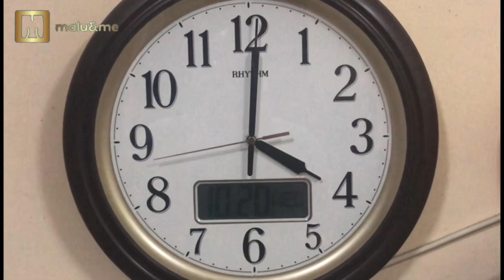ഒരു വെക്കേഷൻ സമ്മാനം | A vacation gift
A very special vacation gift for wife 😜😁